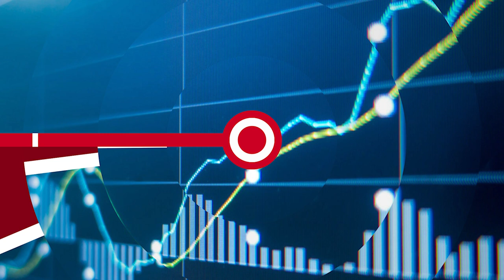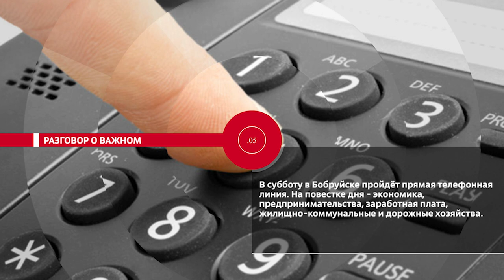НОВОСТИ ЭПИЗОДЫ 01 11 2023